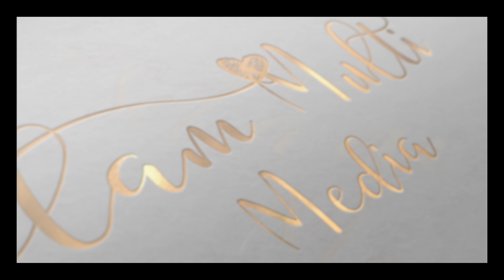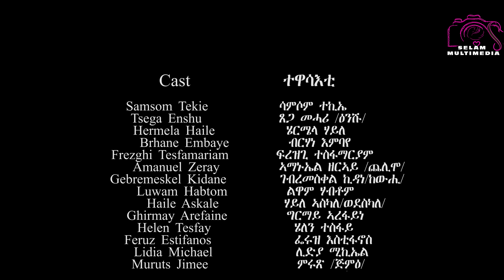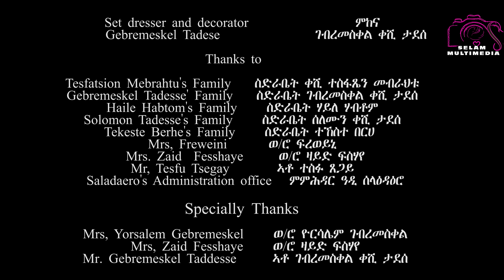New Eritrean Movie Endaboy blata Part 3 in 4k High Quality